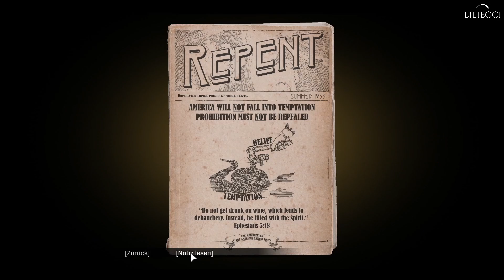Mafia Definitive Edition #12 Jetzt ist der Staatsanwalt dran 🔫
Die Videos stammen aus einem meiner Livestreams bei Twitch.